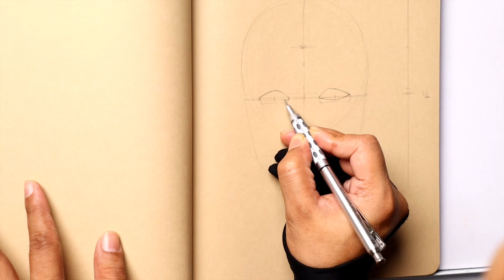HOW TO DRAW: FACE | Basic Proportions | Face Proportion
How to draw face proportion

A new compilation video, including one of our most recent video

We are Delhi based Fine Art Institute Our course is designed to prepare you as an artist. You will work with the same expert instructors to gain the same hands on training. Our interactive online classes and high quality instructional videos make courses available for you at your time and place.

You can also REGISTER for our other professional ONLINE and ONSITE
Courses Which we offer
-B.F.A, M.F.A, MA, DIPLOMA & CERTIFICATE COURSES IN
-Fine Art (Painting)
-Digital Art & Design
-3D & Animation
-Photography

For more details, you can inquire on 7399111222, 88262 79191 or can visit